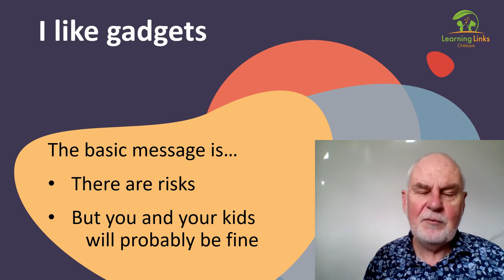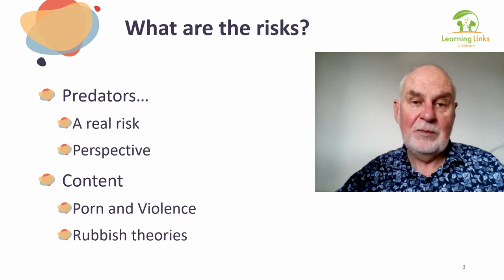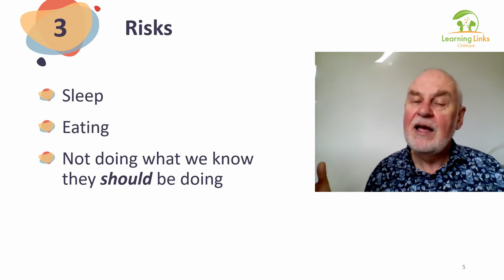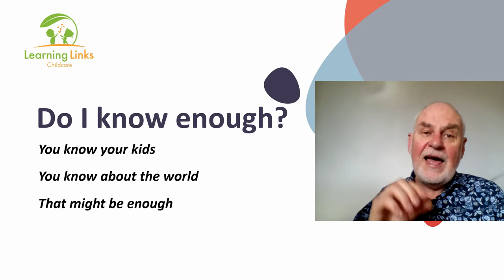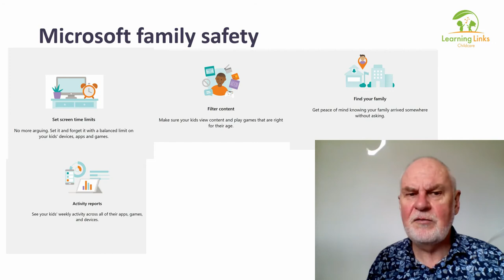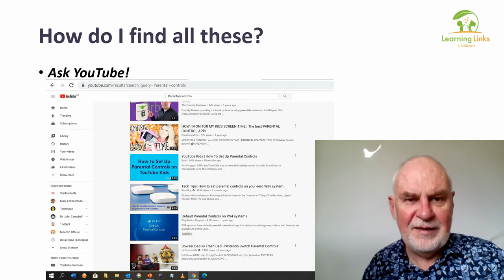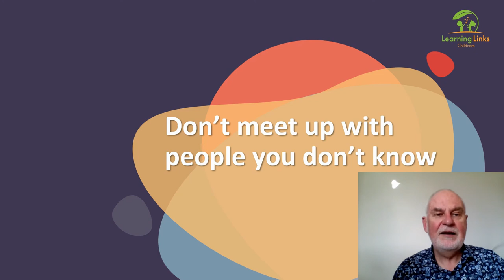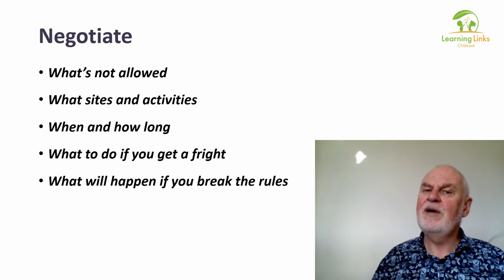Kids and Technology - Parenting Conversations with John Cowan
Join John Cowan and Learning Links as we present a range of parenting conversations.

Many of you will know John from the frequent radio slots and appearances on television. He hosts Real Life with John Cowan on NewstalkZB, appears twice a week on TV3’s The Café and has regular slots on several other stations. Formerly the main writer and presenter at Parenting Place, John has produced a huge number of articles, courses, manuals and videos on all aspects of family life.

Please refer to our parent handbook on our website for further details.